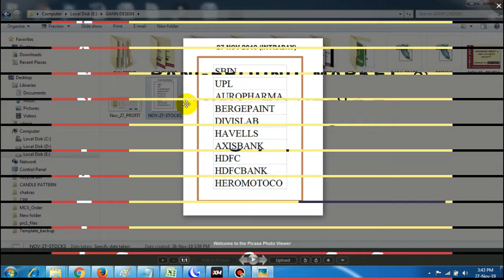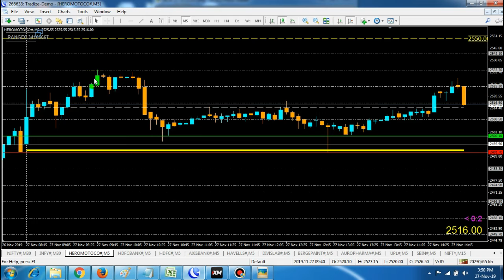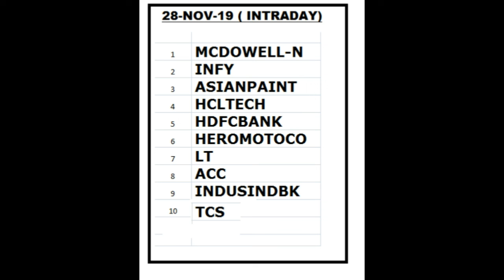NOV 28 STOCK PICK and todays Profit of 21K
Today we made 21000/- in F&O from the stocks which yesterday i posted.

in this clip i gave a review about the stocks i traded and also the tomorrows pick the stocks to trade tmw...